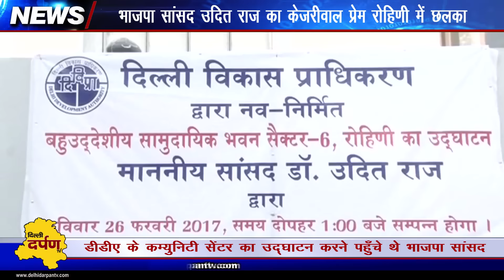BJP MP Udit Raj's Love for Kejriwal Exposed | भाजपा सांसद का केजरीवाल प्रेम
उत्तर पश्चिमी दिल्ली से भाजपा सांसद उदित राज का आम आदमी पार्टी प्रेम दिल्ली के रोहिणी में देखने  को मिला। लगता है आज कल भाजपा सांसद उदित राज आज कल आम आदमी पार्टी और दिल्ली के मुख्यमंत्री अरविन्द केजरीवाल से कुछ ज्यादा ही ओत प्रोत हो गए हैं।
विश्वास नहीं होता , तो खुद देख लीजिये --- किस तरह भाजपा सांसद उदित राज , आप सुप्रीमो अरविन्द केजरीवाल से अपनी नजदीकियों  का जिक्र खुश हो कर कर रहे हैं।
दिल्ली के रोहिणी सेक्टर -6  में सांसद उदित राज डीडीए के द्वारा बनाये गए कम्युनिटी सेंटर का उद्घाटन करने पहुँचे थे।  निगम चुनावों से पहले पूरे क्षेत्र में उद्घाटन और शिलान्यास का दौड़ जारी है लेकिन हैरानी की बात है की क्षेत्र का एक भी भाजपा नेता इस कार्यक्रम में मौजूद ही नहीं था।
डीडीए के प्रोजेक्ट के उद्घाटन में आप विधायक महेंद्र गोयल बतौर विशिष्ट अतिथि मौजूद थे।
भाजपा से पाला बदल कर आम आदमी पार्टी में शामिल हुए सुरेंदर सोलंकी भी मौजूद थे लेकिन भाजपा सांसद के साथ शायद हुई कोई भाजपा नेता इस मौके पर मौजूद था।
सांसद ने पूर्व सांसद के द्वारा दस करोड़ के फण्ड खर्च न किये जाने का हवाला दिया तो आप विधायक ने भी पूर्व भाजपा विधायक के द्वारा फण्ड खर्च न किये जाने की बात कह चुटकी ली।
इस बात पर सांसद उदित राज भी खुद को हंसने से न रोक सके।
इशारा भाजपा के पूर्व विधायक  कुलवंत राणा की ओर था।